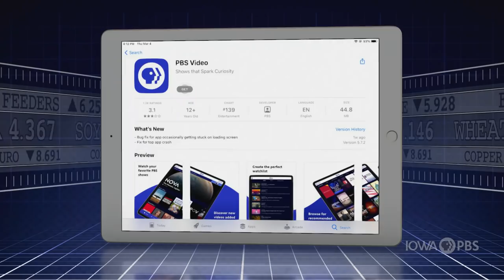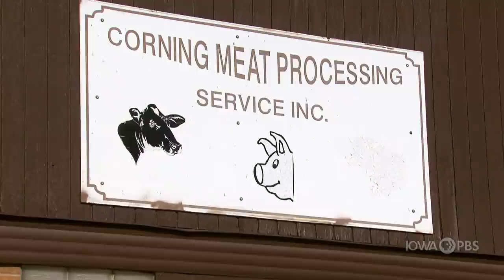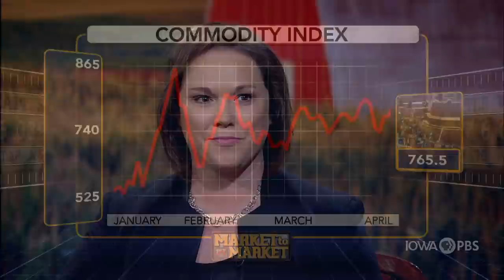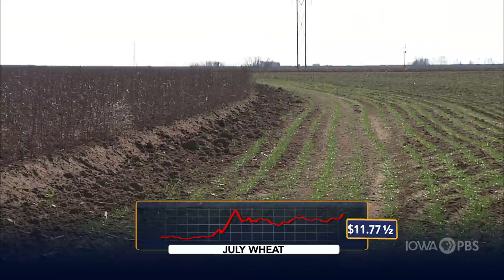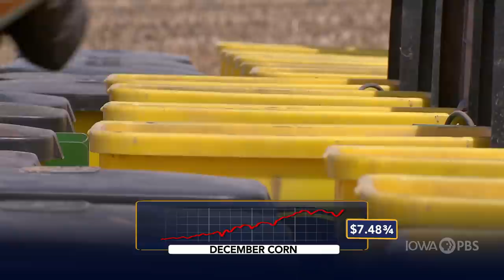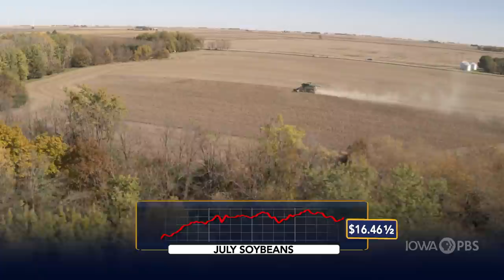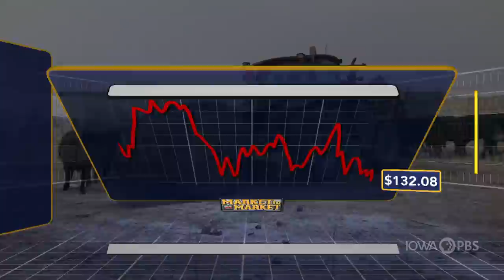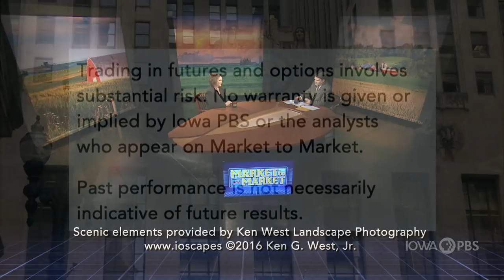Market to Market - May 13, 2022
New evidence shines light on meatpacker activity at the start of COVID-19. The meat processing workflow at the local level. Hot and dry replaces cold and wet in the Grain Belt. Market analysis with Naomi Blohm.